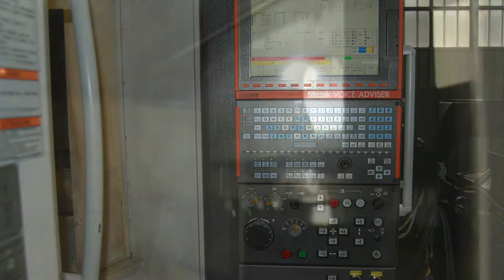MAZAK VARIAXIS 630-5XII - Centro di lavoro verticale usato - in vendita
MASTER GROUP S.r.l. leader italiano nella commercializzazione di macchine utensili nuove e usate per asportazione truciolo e deformazione lamiera, presenta: Centro di lavoro verticale MAZAKVARIAXIS 630-5XII usato.